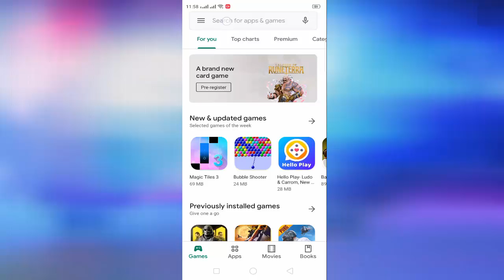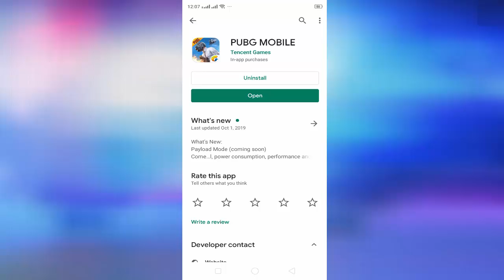How to Update 0.15.0 PUBG Mobile and Whats New (October 2019)